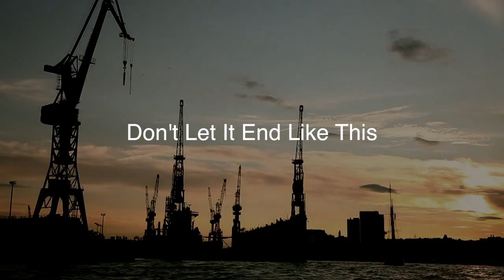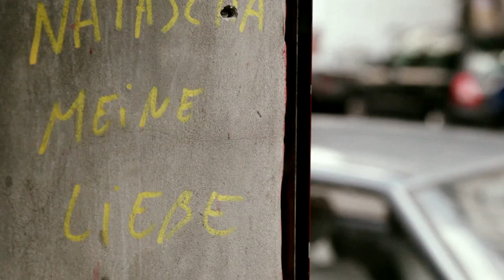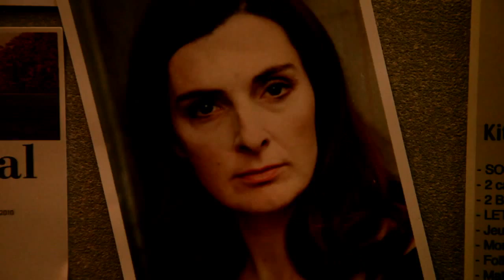Crystin feat. Thomas Kessler - Don't Let It End Like This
The video footage is sampled and edited from "Le Gange En Elle" by Fabienné Mésenge under the license of Free Art License (Artlibre).
composition, lyrics by crystin fawn // produced by crystin fawn w/ thomas kessler